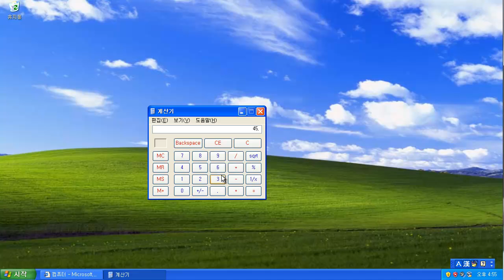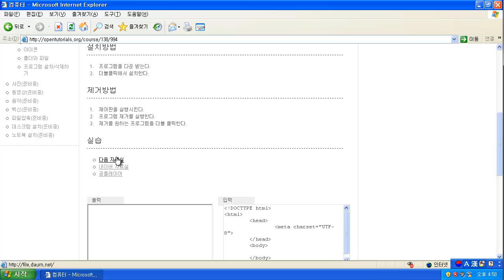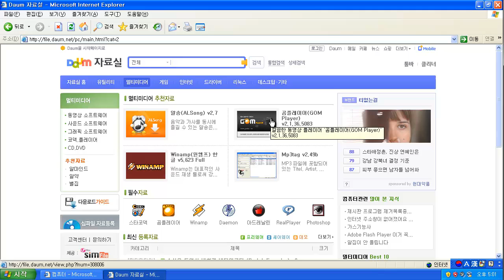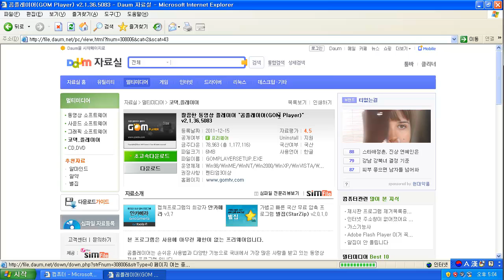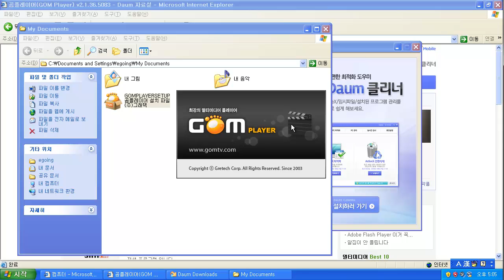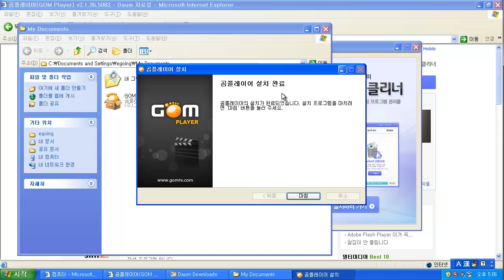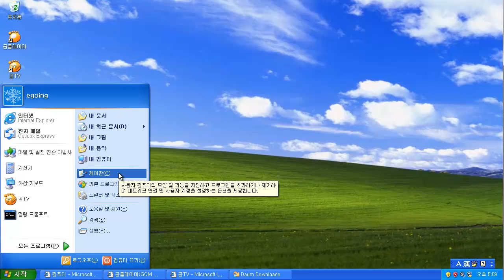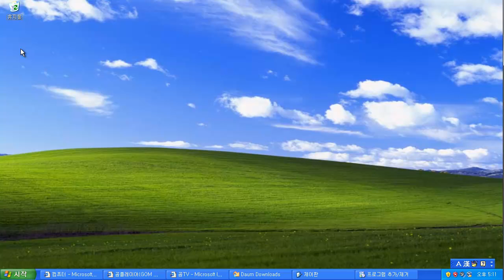프로그램 설치 제거 (윈도우XP)